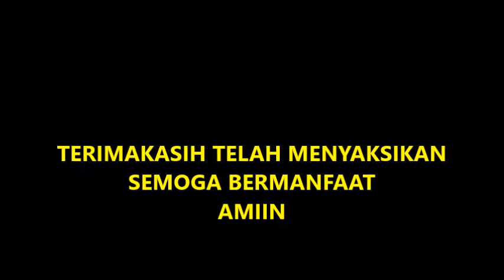Prof. B.J. HABIBIE, PRESIDEN RI KE-3 MENINGGAL: PAHALA AMALMU TERUS MENGALIR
Video ini menceritakan tentang amal yang telah dilakukan oleh Presiden ke-3 Indonesia. amal itu insyaallah akan mengalir terus kepada beliau...semoga kita bisa meniru beliau